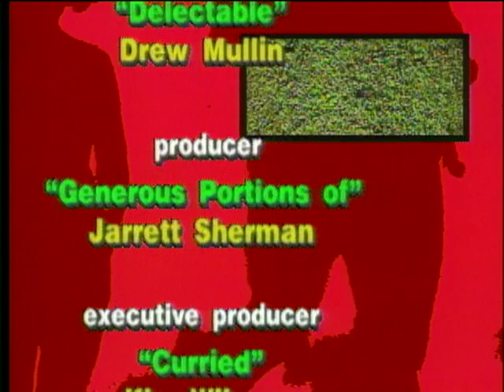KARATE POP🥋The Bod Squad: New Recruits (2000)🥤Old TVOkids Show | TVOkids Retro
Julie Zwillich is having trouble finishing her karate routines because she is all out of energy.  Phil and Gisele appear and discover that Julie has been drinking SODA POP to fuel her workout!  After she drinks the glass of milk they give her, Julie finally has all the strength and energy in the world.  And to top it off, with her extra energy, she chops up a complete, healthy dinner in seconds!

Follow TVOkids ✅
Instagram ➤ @tvokids

TVOkids on Smart TV 📺
Amazon Fire TV ➤

About TVOkids:
TVOkids provides safe and fun learning experiences that help prepare children for school and life. With a celebrated history as a children’s TV broadcaster, TVOkids creates and shares award-winning series, videos, games and activities that build skills and boost confidence. All content is ad-free and developed in consultation with educators to support progressing through the Ontario curriculum for Kindergarten through Grade 5.